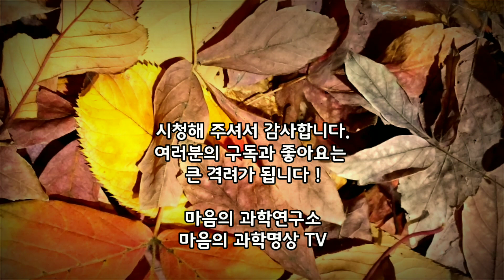우이천에 밤이 오면 | 자연과 명상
우이천에 밤이 오면
가로등이 하나씩 켜지고
꽃들은  화려한 단장을 한다.

오리들은 한가로이 헤엄치다
돌 위에 올라서 쉬기로 한다.
물고기는 유유히 노닐다
편안한 곳에서 잠을 청하기도 한다.

바람 부는 가을 밤은
나뭇잎이 휘날리며
부르는 노래에
깊어만 간다.